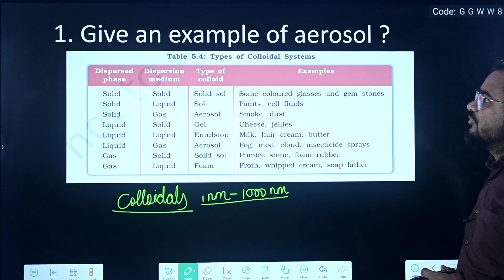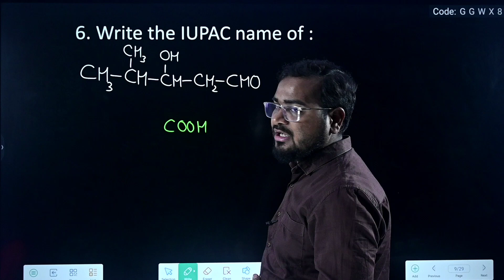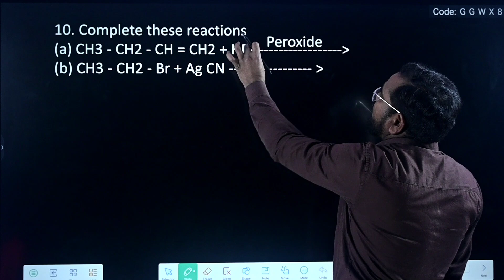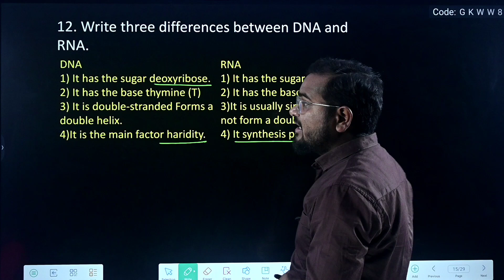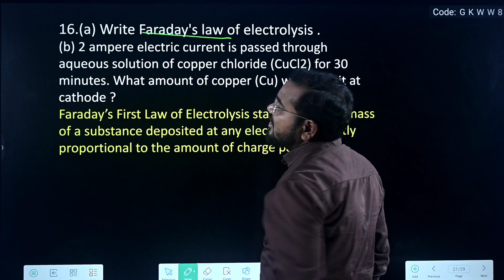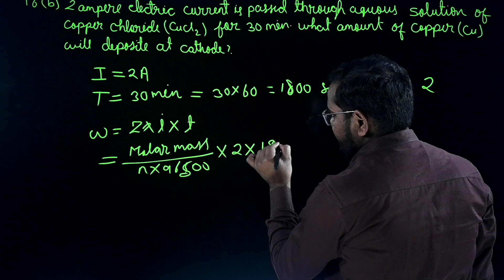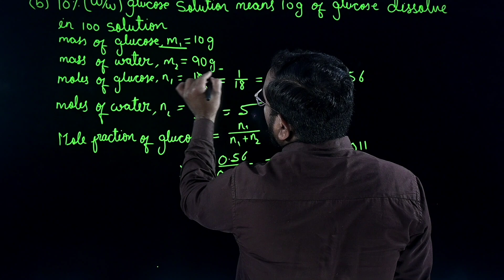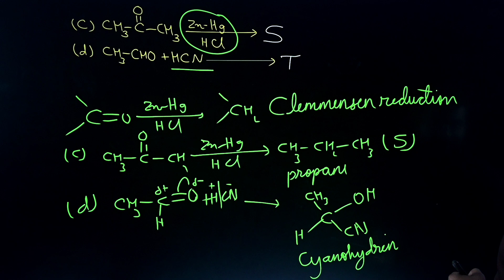JAC Model paper chemistry subjective 2023